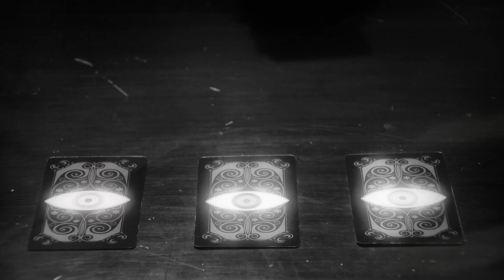DEEP HOUSE MUSIC REMIXES - SUMMER MIXRob Jam - Side Effect, Emi Sato - Forget You, Robber Dj - Sin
DEEP HOUSE MUSIC REMIXES - SUMMER MIXRob Jam - Side Effect, Emi Sato - Forget You, Robber Dj - Single Night, Otilia - Prisionera (MRNR1 79
Clean-Channels Playlist Mix made with Love by  Youtube Music Channel:
00:00:10  |  01. Rob Jam - Side Effect
00:02:52  |  02. Emi Sato - Forget You
00:05:53 | 03. Robber Dj - Single Night
00:08:20 | 04. Otilia - Prisionera (MRNR1 remix)
00:11:16 | 05. Camila Dorez - Matrimonial
00:14:24 | 06. Mario Joy - Gotta Make Money (Maxun Remix)

Welcome to our curated selection of the hottest international hits, with hottest girls featuring chart-toppers like 'Rob Jam Side Effect' and 'Emi Sato Forget You'. Dive into the electrifying world of mega hits, fereign music, english music, spanish music, where every track is a journey through the latest in global pop sensations. Whether you're cruising down the street, hitting the books, or simply unwinding, our foreign music playlist promises to elevate your mood with best beats and captivating melodies. From the pulsating rhythms of 'Single Night )' to the irresistible charm of 'Prisionera (MRNR1 remix) )', our collection spans genres and styles, ensuring there's something for every taste. Explore the dynamic fusion of pop, dance, and electronic sounds that define the contemporary music scene. Get ready to groove to the sounds of today's top 40 hits, perfect for any occasion, whether it's a night out on the town or a day at the beach. Immerse yourself in the ultimate playlist experience, designed to keep you moving and grooving from start to finish.

 This is a official artistic music video with the purpose to explore the captivating beauty of our world through the lens of our talented and beautiful models and the creative direction of Kenneth White, Edward Lewis, Richard Miller. In this visually stunning presentation, our girls models are Ava Williams, Scarlett Harris, Emily Thompson, Isabella Brown, Chloe Jackson, elegantly showcase the allure of various breathtaking locations worldwide.